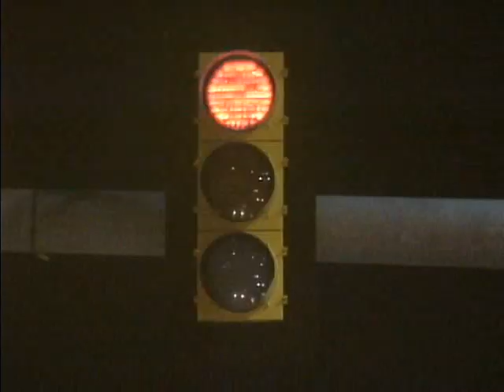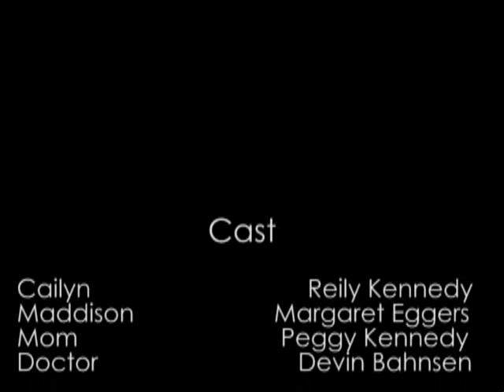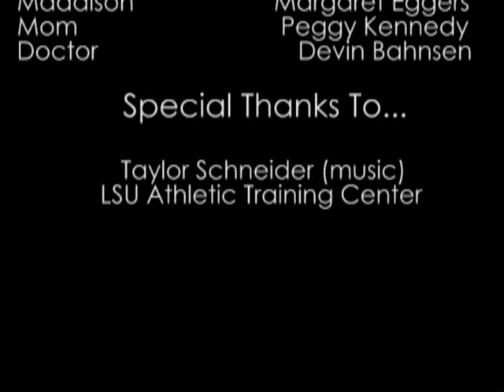A Curve in the Road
The second film we made for the class that I am taking called Film Study IB.

The only requirements, besides the normal IB requirements, were that it had to be between 5 and 7 minutes in length.

I was the cinematographer and am being graded on the cinematography of the film.